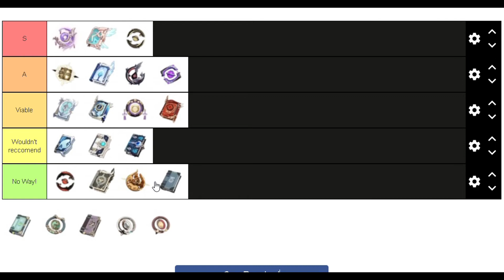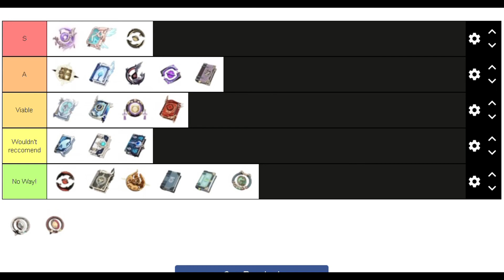Kokomi Weapon Tier List! | Genshin Impact Tier List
Hey everyone, in this video i will be ranking every single catalyst weapon so you know what to put on your Kokomi.